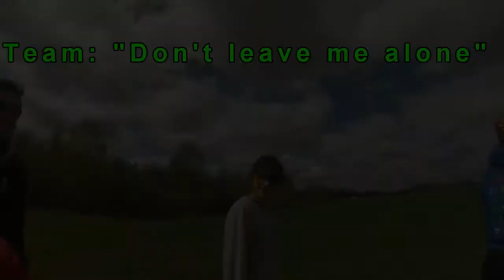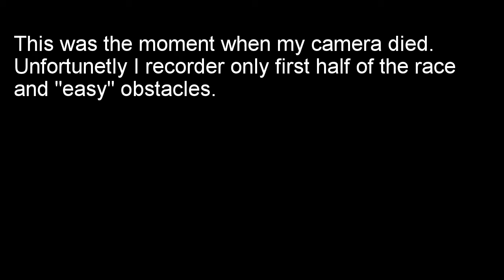Strong Race 2015 (stipro skrējiens) - Cinevilla Latvia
Strong race Latvia 2015, or rather MUD race!
Team of students from Slovakia and Georgia doing crazy stuff. Like it, share it!

Footage recorder by Go Pro Hero 3 Silver Edition.